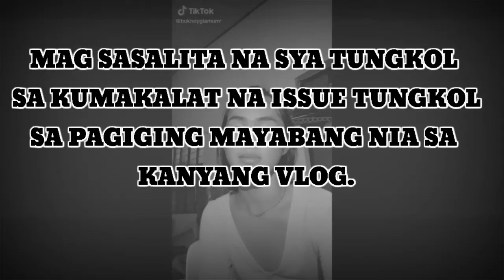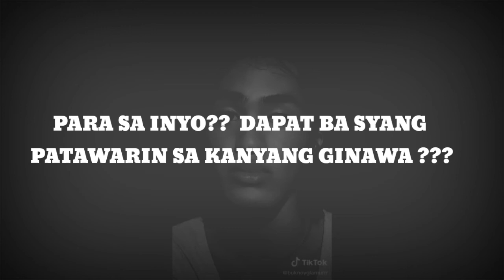BUKNOY GLAMUR NAG SORRY NA | pakingan at parang mataas parin ang tingin nya sa kanyang sarili